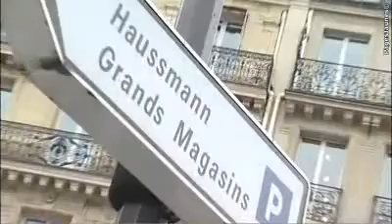Hôtel Bellevue à Paris 8e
L'hôtel Bellevue se trouve dans le 8e à Paris face à la gare St Lazare, à proximité des magasins du boulevard Hausmann, des restaurants et du théâtre de la Madeleine.